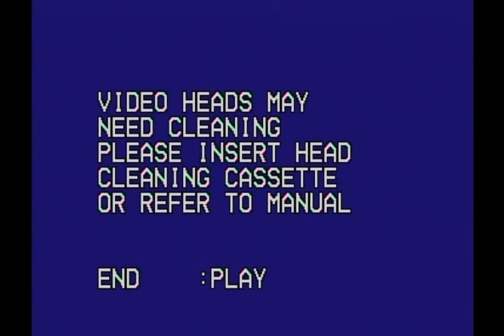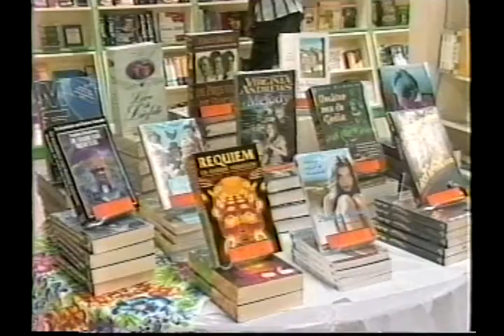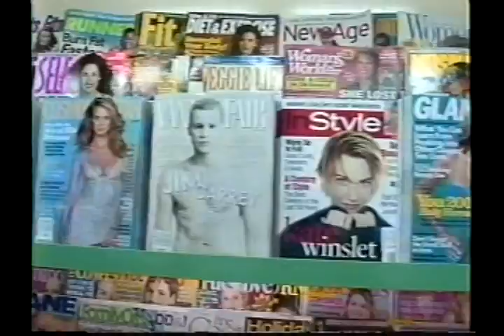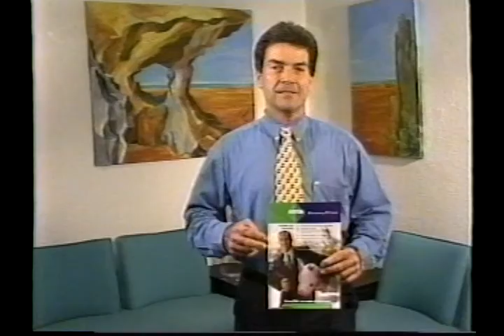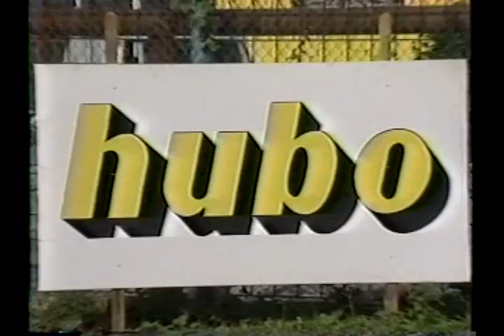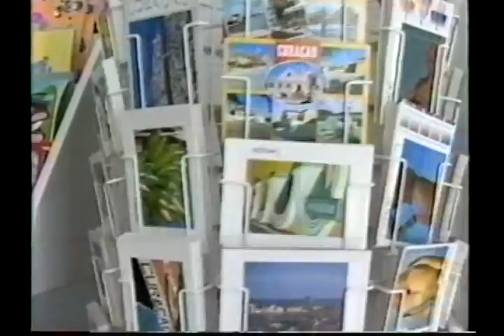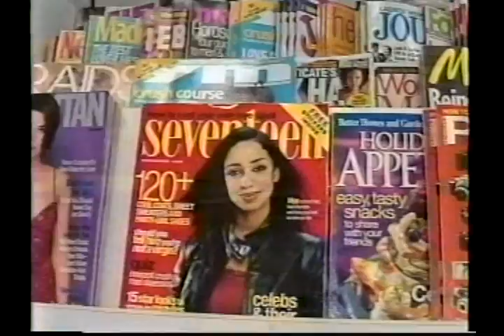BINNENSTEBUITEN -Aflevering : Jacob Gelt Dekker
BINNENSTEBUITEN - Wijze Lessen voor BONAIRE anno 2015